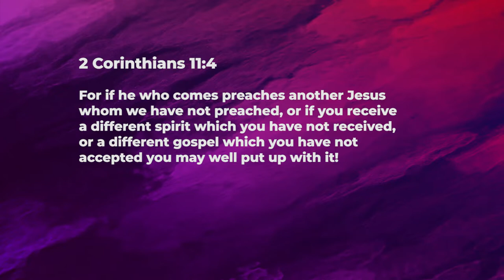Deceitful workers - Ashish Raichur | Daily Devotion, September 07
Today's Devotional - “Deceitful workers"